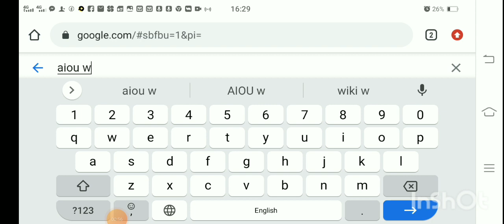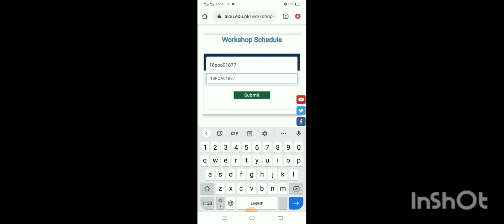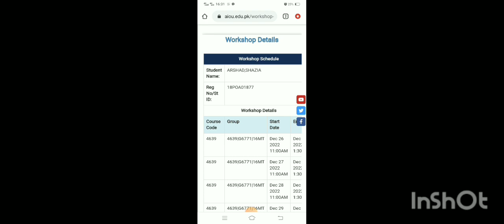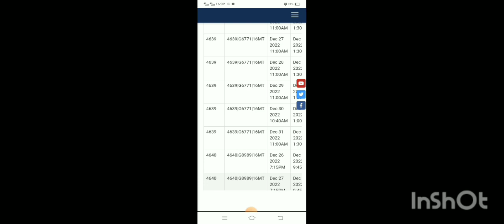AIOU Workshop Schedule Spring 2022 | AIOU BEd workshop spring 2022 | AIOU BS workshop bright way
AIOU Workshop Schedule Spring 2022 | AIOU BEd workshop spring 2022 | AIOU BS workshop spring 2022
Aiou Semester Spring 2022 Workshop Schedule
bright way with zahoor
Aiou workshop schedule check Karne Ka Tarika autumn 2022